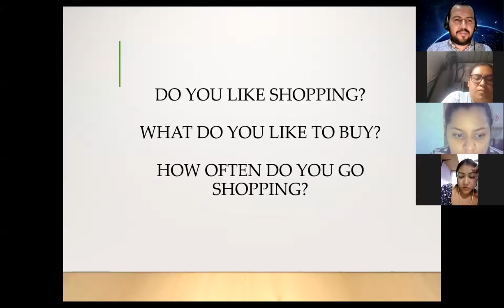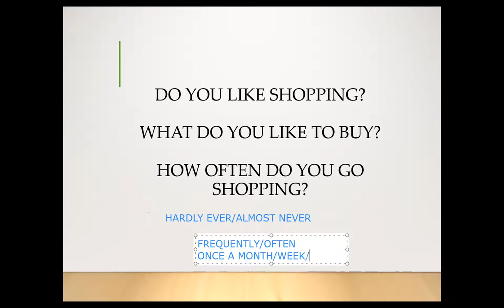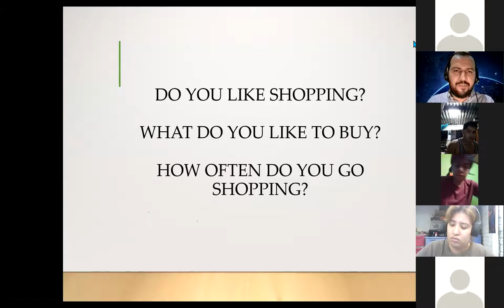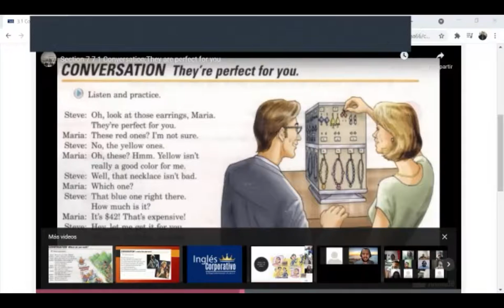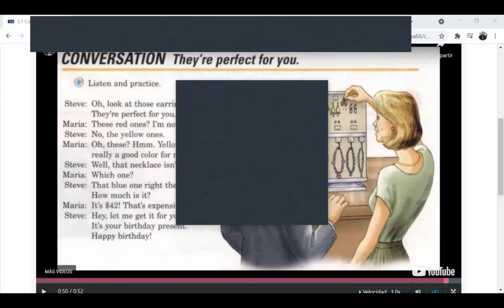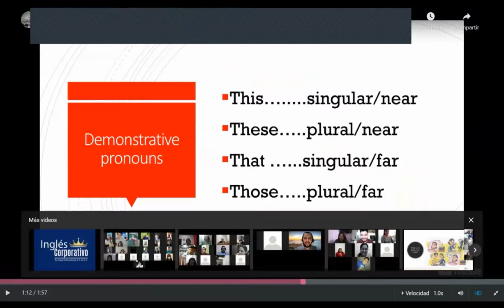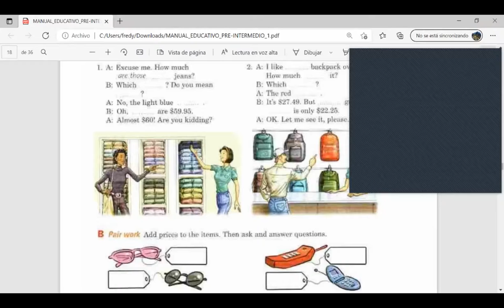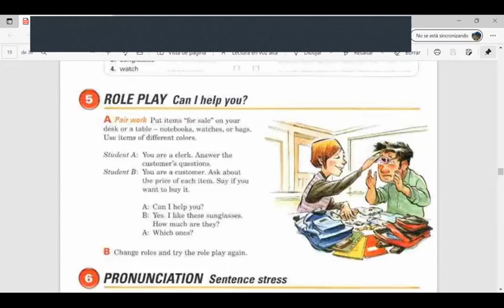Ingles Corporativo-Class #10. How much is it?